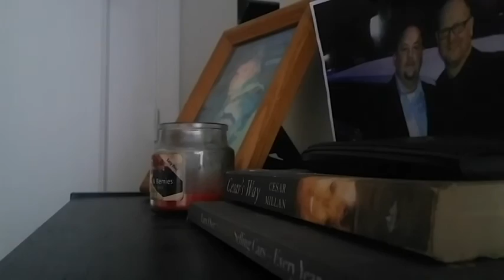I BOUGHT A HOUSE!!!!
I got my Laundromat completely FREE!

What I use for Hot Dogging!

Small Condiment tongs
Dogging tongs
Chili/Cheese Spoon
Condiment tray
Umbrella Lights

What I use to Record Videos: Samsung Galaxy Cell Phone

Handheld tripod
Ring light
Go Pro

Laundromat Automation:

This is the exact stuff that I purchased to automate my Laundromat.
My store is 2100 square ft. If you have a bigger store than mine, you might want to add a second set of speakers. I hope this helps! Let me know if you have questions!
In-ceiling Speakers
Amplifier
Power adapter for amplifier
Speaker wire
Amazon echo dot
3.5mm Audio wire for Dot to amp

If you're feeling froggy and want to change your lighting so you can control and automate it remotely with your cell phone through your echo dot,
I completely replaced all of the light fixtures in my mat with these shop lights
And plugged them into these smart plugs to make them compatible with Alexa...
And I put this light switch in my bathroom so I can turn the lights off remotely with alexa when a customer leaves the lights on...

Security:
Ring Alarm
Ring Camaras with Spotlight
Ring Indoor Cam:
Ring Motion Detector (automate bathroom light to turn off after 2 minutes of no motion)
Ring Door/Window sensor (For use on any windows/Doors, as well as arcade games, vending machines, TV, Change Machines